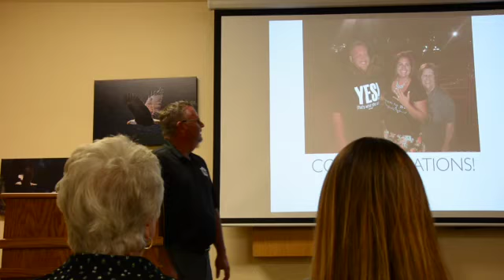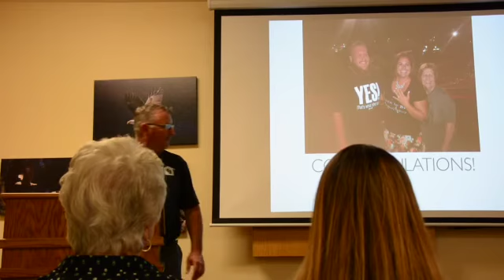Trisha and Josh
Sky Ridge Office Meeting